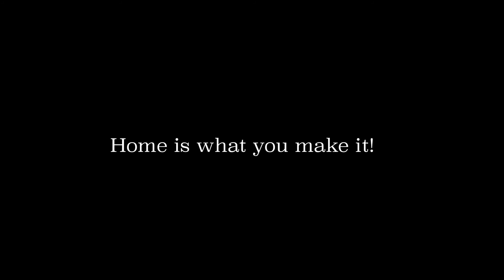home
all items or people in this video are not representation of urbanrockstar and are clients responsibility .urbanrockstar is not liabale for any drug or weapon use in videos and use the dont ask dont tell policy.props are the customers responsibility we film we edit that is all.we follow the code and law system of God and the unied states of america.no laws are broken by us and any company reprersentative